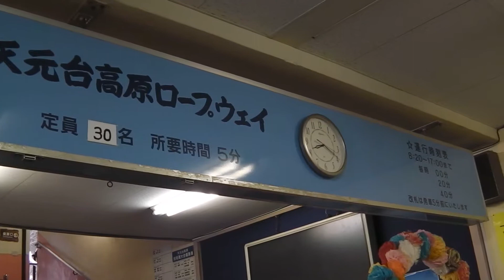天元台スキー場『レディースディの張り紙がやばいことに!!』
山形県米沢市にある『天元台高原』スキー場のロープウェイ乗り場の湯元駅内での張り紙に驚きました（笑）

2016.2月の動画再生回数の多い順に観ていこう♪

2016・1月の動画再生回数の多い順に観ていこう♪